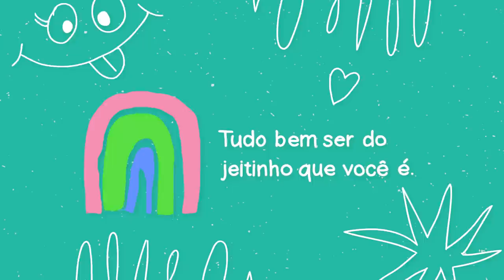TUDO QUE EU COMI EM UM DIA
Mostrei tudo o que eu comi em um dia em que cozinhei pouco porque já tinha muita coisa pronta na geladeira. Passei receita de tudo na oralidade, que nem nossas antepassadas faziam.
Rolou tapioca, guacamole, curry de legumes, couve refogada, lanchinhos saudáveis, outros nem tanto e lasanha congelada.

Edição: @EditaPraMimYT